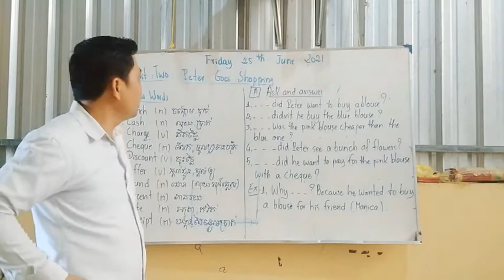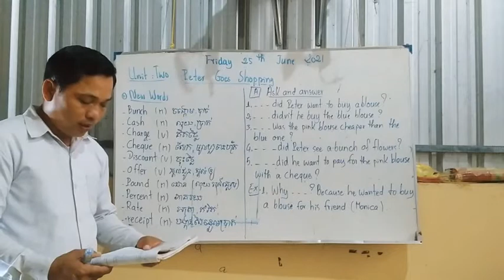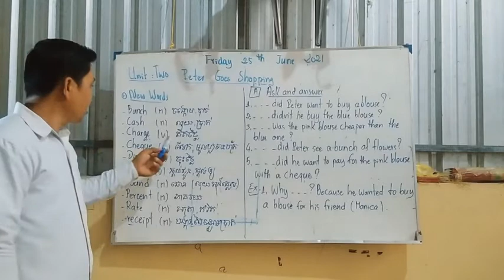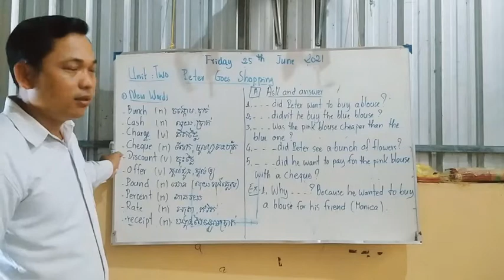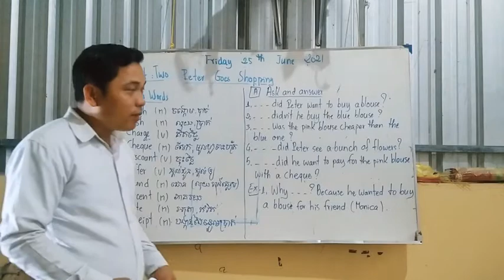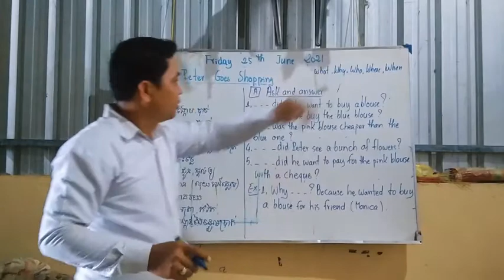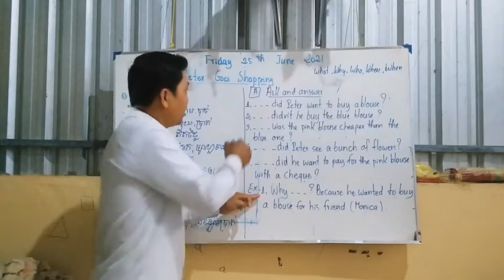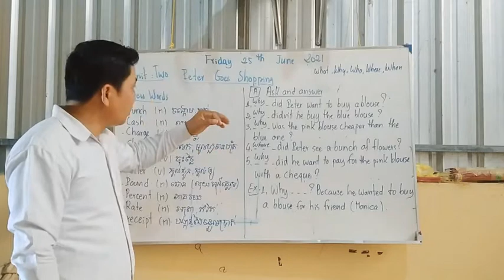ENGLISH FOR CAMBODIA BOOK4 CH2, UNIT2: PETER GOES SHOPPING (01) Taught by Mr. Mey Vimol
សូមជួយចុចSubscribeឬជាវដើម្បីទទួលបានវីឌីអូថ្មីៗបន្តទៀត! សិស្សានុសិស្សចង់រៀនភាសាអង់គ្លេស និងចំណេះដឹងទូទៅទី៧ដល់១២សូមតាមដានឆាណឹលៈនេះបានseth keo More videos សូមអរគុណ!